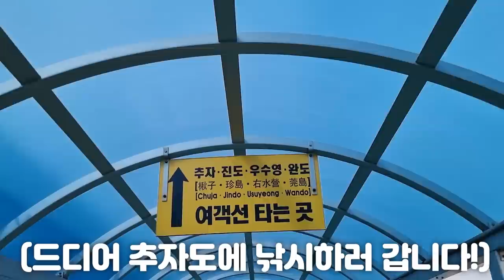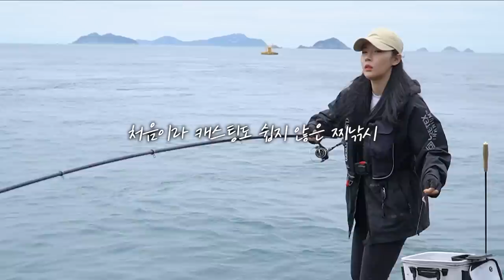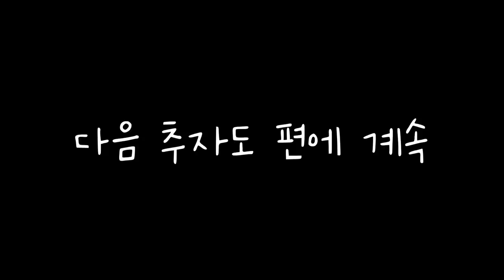이 가죽 물고기가 쥐포라고..?! / 갯바위 낚시 입문🪨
스앵님들!🙋🏻‍♀️오늘은!
드디어 추자도에 낚시를 하러 다녀왔어요!
추자에 계신 우리 앵쩡TV 스앵님께
2박3일동안 찌낚시를 배우고 왔지요!
처음으로 바다 한 가운데 갯바위에 내려서
열심히 낚시를 해봤는데, 생소하기도 하고
또 그만큼 재밌기도 하고 그랬답니다!
이번 추자도 영상은 3탄까지 있으니
모두 다 챙겨봐주쎄요!😁❤️
그럼 재밌게 봐주쎄요!🙆🏻‍♀️

🍱 1댓글-1도시락 기부 이벤트!
스앵님들!🙋🏻‍♀
앵쩡TV가 행복얼라이언스를 통해
행복크리에이터 3기에도 활동하게 되었어요!
이번 영상에 달리는 댓글의 수만큼
결식우려아동에게 도시락을 전달하게 된답니다!
선한 영향력을 위해 영상에 댓글 많이 달아주실 거죠?🙆🏻‍♀
부탁 드려요! 스앵님들!❤
(🙌🏻 '도시락'이 들어가는 내용의 댓글 달아주셔야 해요!)

📍 안전과 촬영을 위해 항상 촬영팀이 함께 하고 있습니다.